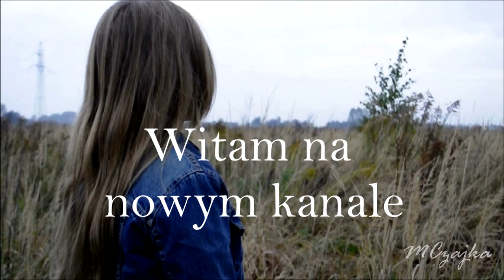Zapowiedź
Witajcie!

Oto krótki filmik zapowiadający mój nowy kanał. Traktuje to jako kolejne, ciekawe doświadczenie w moim życiu.Mam nadzieje, że zostaniecie ze mną 🙂
Dziękuje i pozdrawiam!